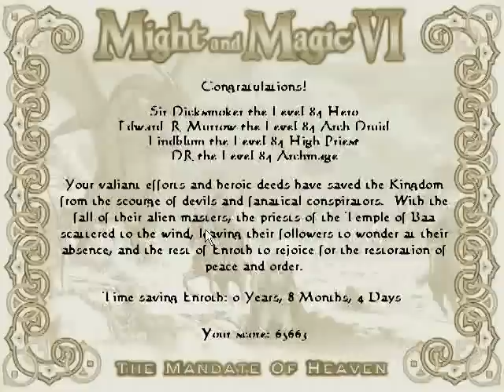Might and Magic VI, good ending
This is the good and canon ending for Might and Magic VI, The Mandate of Heaven.
The final battle takes place inside the Devils' hive, where you first have to take their reactor permanently offline, then I proceeded to kill their queen and every devil that spawned with her when the reactor "died", to show you that blasters can be very effective weapons.
Ancient Weapons might be lacklustre when you compare the base damage to that of a proper melee build, but you cannot help but like that rate of fire. :)